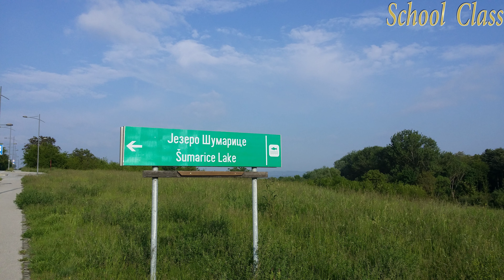Jezero Šumarice - Kragujevac, Srbija - Sumarice lake Serbia 2019